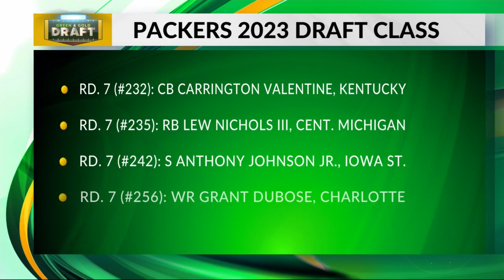The Green Bay Packers selections in the 2023 NFL Draft: